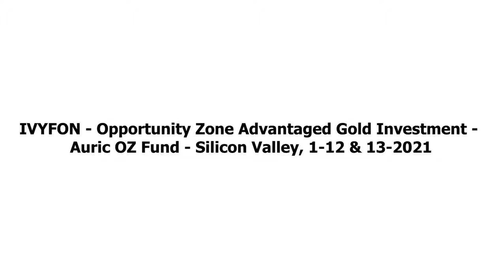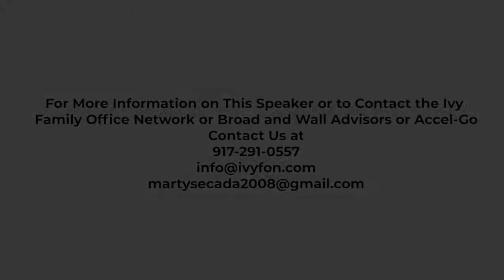Opportunity Advantaged Gold Investment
Auric OZ Fund
Silicon Valley
January 12th 2021
IVYFON